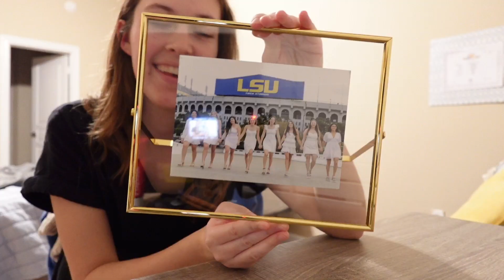a day in the life: the friday after finals